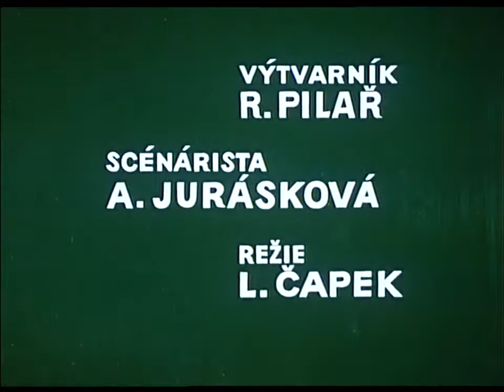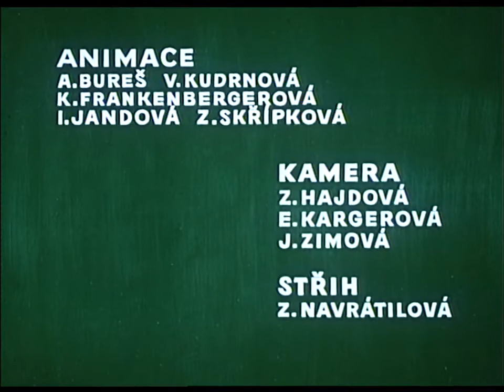ROZBÓJNIK RUMCAJS-Jak Rumcajs rozpalił pod kotłem